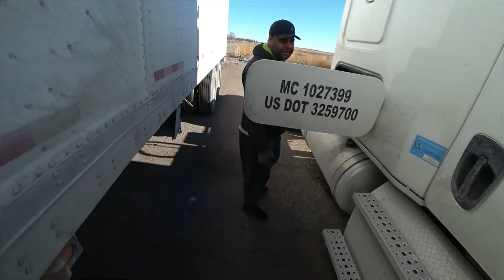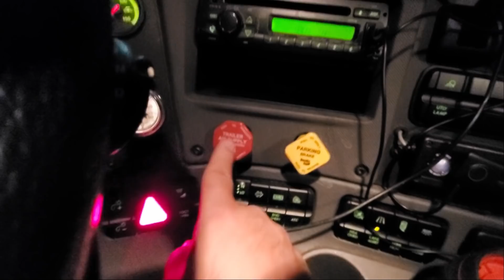É UMA VERGONHA... MECÂNICO NENHUM QUER MEXER !! 🤔